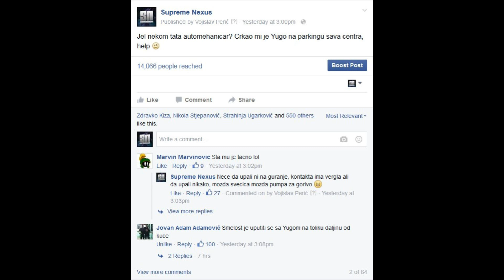KRAJ CRVENE FURIJE?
Ako vam se video dopao podelite ga i podrzite me! Hvala!

KRAJ CRVENE FURIJE? Da li je dosao kraj nasem omljenom Yugu ili se Crvena Furija ipak jos nesto pita? Rasplet situacije sa kvarom kola!

Lajkujte video i ostavite komentar!